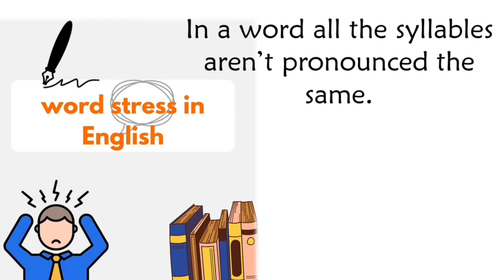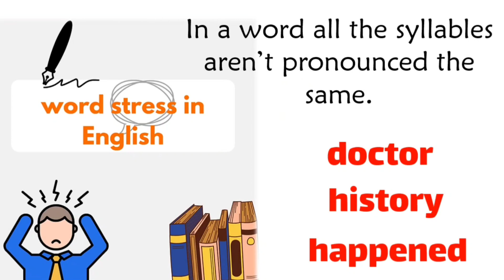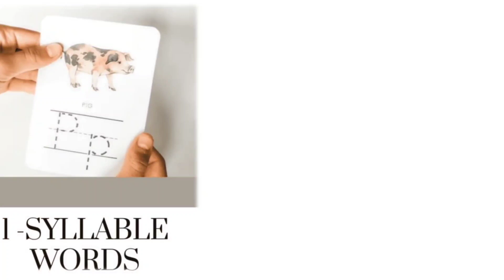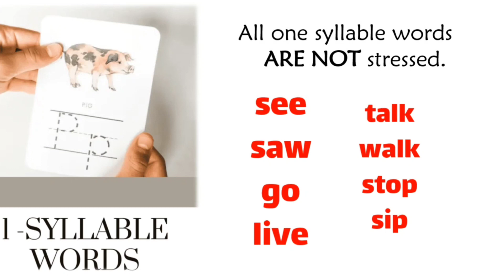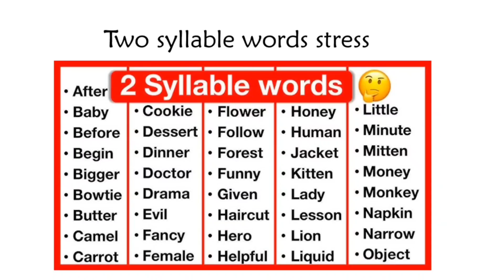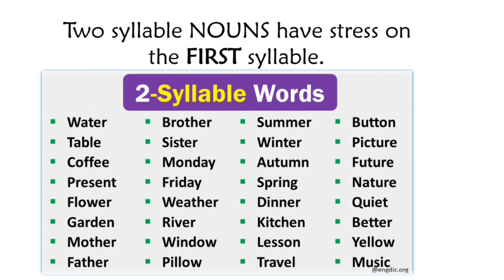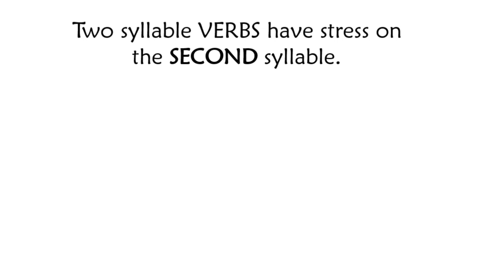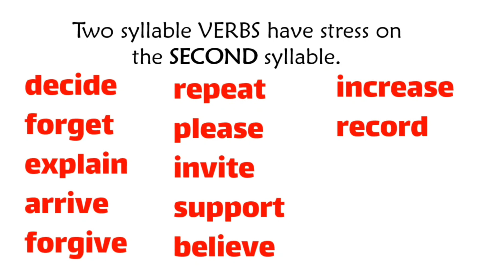آموزش تلفظ انگلیسی آمریکایی - روز پانزدهم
آموزش تلفظ انگلیسی در ۲۰ روز:پانزدهم :
شکل نوشتار انگلیسی شدربسیاری موارد خلاف تلفظ این زبان میباشد. بطورمثال حرف ترکیبی
 ch
 را مورد بحث قرارمیدهیم. این حرف در کلمات ذیل به شکل (چ) تلفظ میشود.
watch, church, chair
اما درکلمات همچون
 school, mechanic
به شکل (ک) تلفظ میشود و درکلمات
 chagrin, chef
 به شکل (ش) تلفظ میشود. بخاطر رفع چنین مشکلات معیار بین المللی ساخته اند تحت نام الفباء فونتیک بین المللی یا
تا این سلسله مشکلات تلفظی را حل کنند. ما منحیث دانش آموز حتما این الفبا را یاد بگیریم تا تلفظ دقیق داشته باشم و بتوانیم فصیح صحبت کنیم و افهام و تفهیم بهتری را ارایه کنیم. متاسفانه درصنوف زبان آموزی به این نکته بیشتر دقت صورت نمیگیرد و تعداد زیاد دانش آموزان از دانش این بخش مهم زبان محروم میباشند. تصمیم گرفتیم تدریس این دسته از حروف صوتی را همراه با دیگرموارد تلفظ در ۲۰ درس خدمت شما تقدیم کنم. آرزو میکنم مفید واقع گردد.

وتساپ شخصی: استاد حمید بختانی

صفحه رسمی انستاگرام استاد حمید بختانی